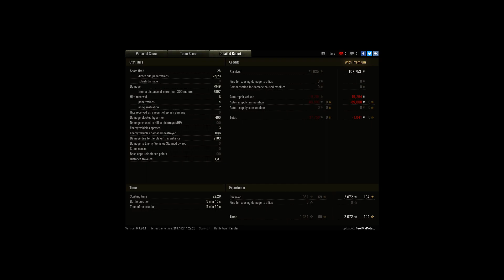jajajajaj 8k S.Conq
Player: FeelMyPotato [-G-]